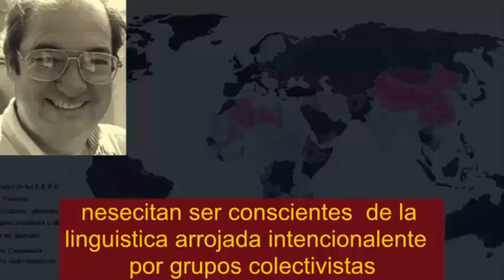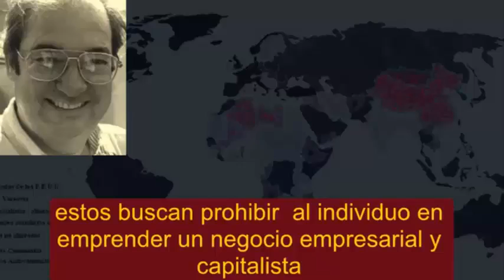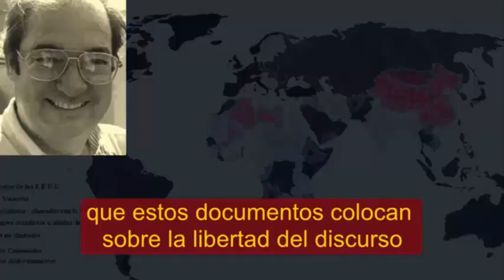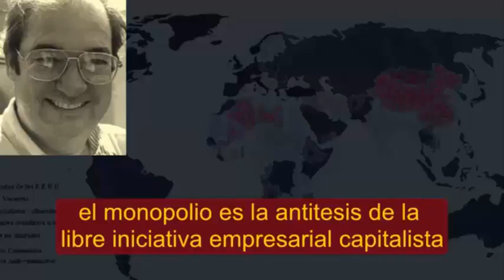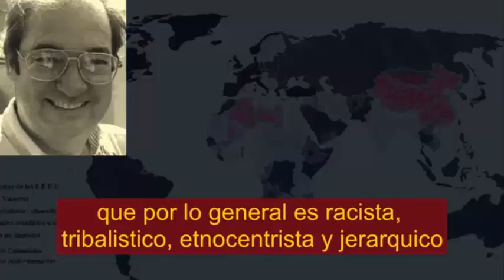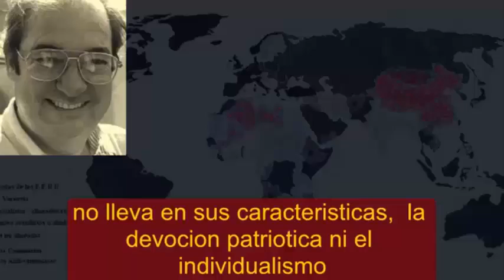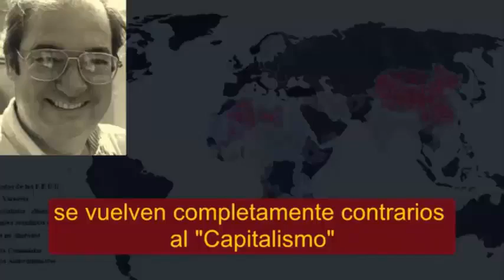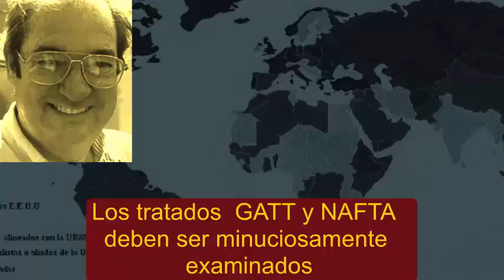Milton William Cooper. Capitalismo vs nacionalismo